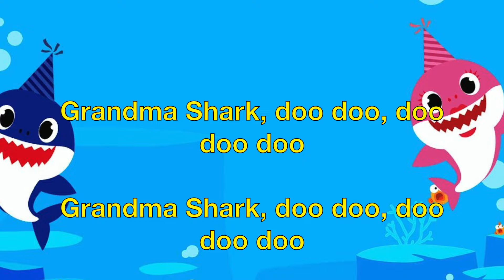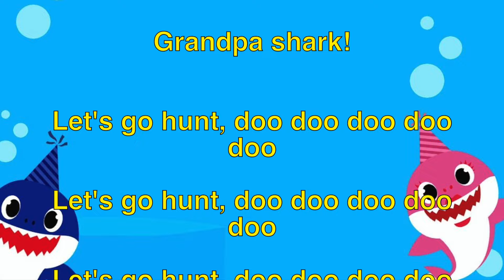Baby Shark - Bayi Hiu Super Remix con letra y voz Canciones infantiles y rimas infantiles Lagu Anak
Super Nice Remix of this song by Rovskysound. Enjoy and sing along!

Muy Bonito Remix de esta canción de Rovskysound. ¡Disfruta y canta!

Versi Rovskysound jika Baby Shark! Video Baru 2023 Nikmati dan Bernyanyi Bersama!
Rovskysound Version if Baby Shark! New Video 2023 Enjoy and Sing Along!